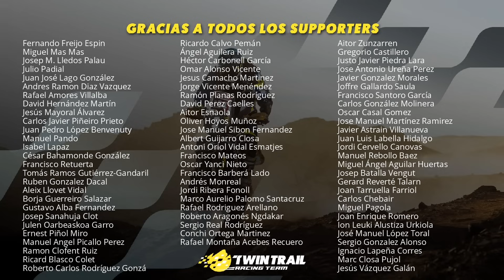Quinto dia de tour TwinTrail Marruecos Costa Oeste, y os cuento algo de pilotaje en arena con Trail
Me he comprometido personalmente a realizar un VLOG diario hasta el 19 de Enero cuando haya terminado mi participación en el Rally Dakar 2024 con el TwinTrail Racing Team.
El TwinTrail Racing Team es un equipo de rally amateur que participó en el Dakar 2022 con tres pilotos en la categoría Original by Motul. Fue un gran éxito: gran repercusión en medios, más de 1000 Supporters apoyando, patrocinadores y dos de los pilotos, Carles Falcón y Albert Martín en la línea de meta. El tercero, yo (Isaac Feliu) me quedé en la etapa nueve tras un grave accidente.

Ahora queremos volver a repetir para terminar a lo grande el Dakar 2024.

Si quieres apoyarnos y ser partícipe de esta locura, puedes hacerte Supporter

Gracias a todos los Supporters y Patrocinadores que hacéis posible este proyecto!